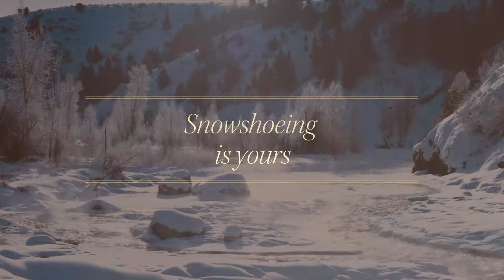Victory Ranch and Conservancy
Located in the pristine Woodland Valley of Utah along a private, four-mile stretch of the Upper Provo River, just 18 miles from Park City, Victory Ranch & Conservancy is where you and your family will escape from the everyday and reconnect with nature's untouched beauty. Victory Ranch offers the simplicity of the great outdoors, with all the services and amenities you would expect from a luxury community. Here you can enjoy world-class fly-fishing on our private section of the river, explore our 4,000 acres of untouched backcountry, or play 18 holes of award-wining golf on our Rees Jones designed course.

The community at Victory Ranch is being created with a focus on respecting the land, so generations can enjoy it for years to come. Fewer than 300 estate lots, ranchettes, ranches and cabins are being planned in an effort to create a community where privacy is the standard and sustainability is inspired by our reverence for the great outdoors. From carefully situated home sites to architecture that blends seamlessly into the surroundings, Victory Ranch will enhance your experience while minimizing our impact on the environment. With more than 6,700 spectacular acres to experience throughout each and every season, you'll find countless ways to reconnect with the outdoors and build lasting memories